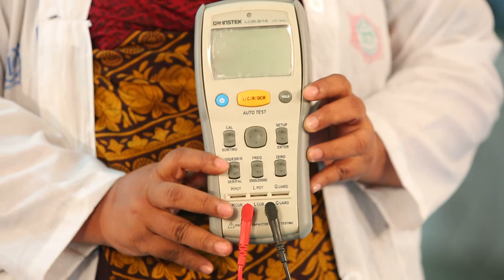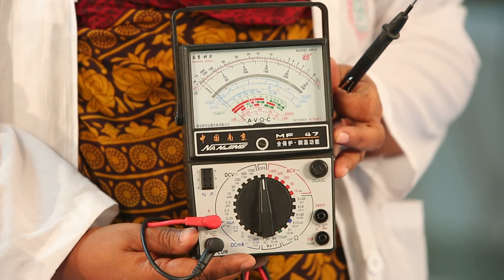জেনারেল ইলেক্ট্রনিক্স-২ : ক্যাপাসিটর পরীক্ষাকরণ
General electronics-2 : ক্যাপাসিটর পরীক্ষাকরণ